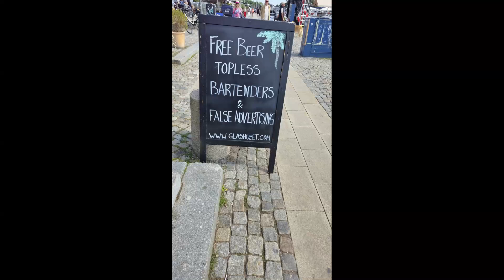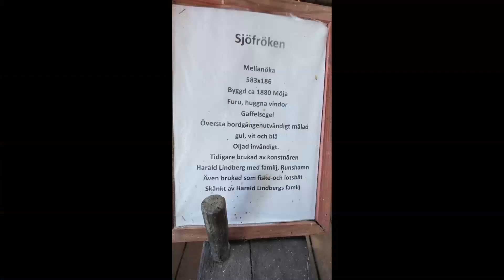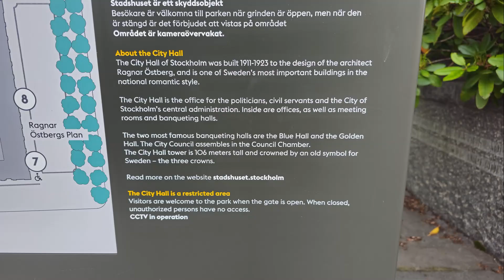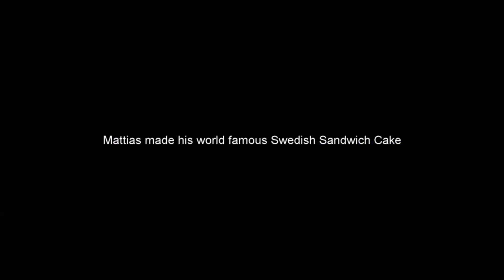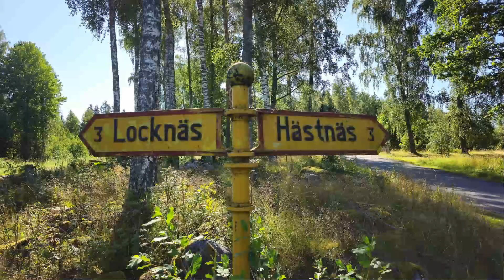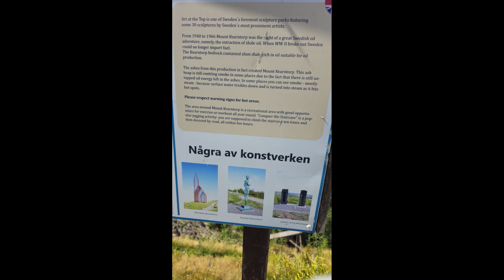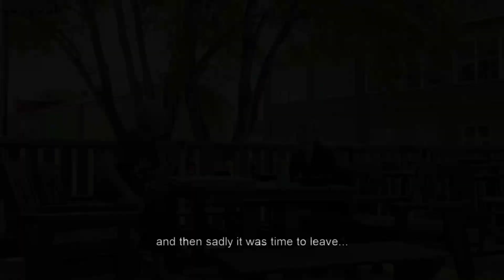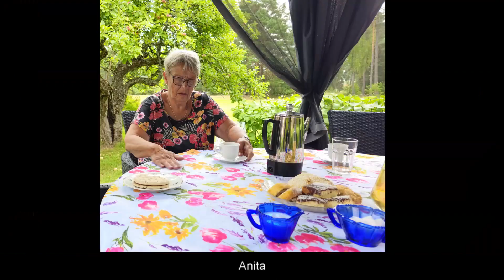Peter's Adventure to London & Sweden 2024 Part 6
Conclusion of my trip to Sweden